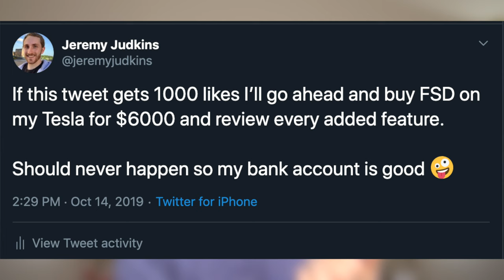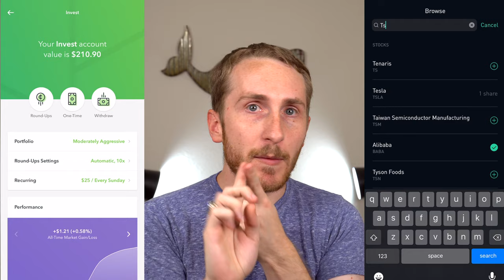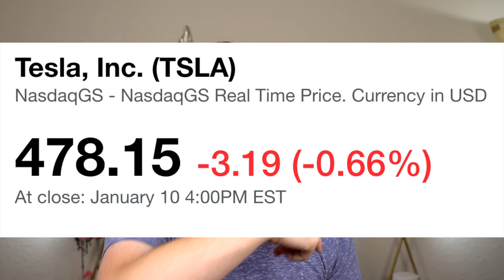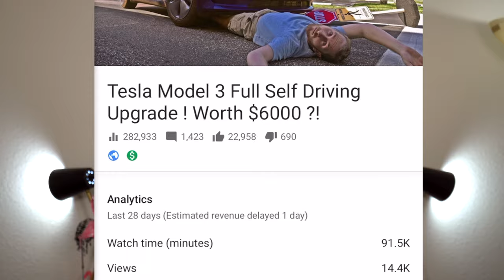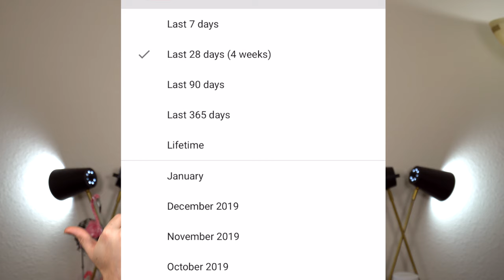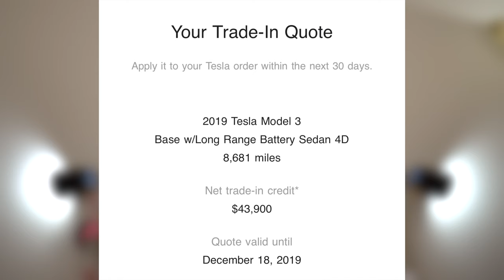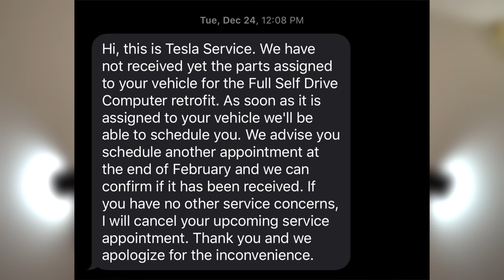I should have bought Tesla Stock instead of FSD for my Model 3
Looking back, I should have bought Tesla Stock instead of Full Self Driving for my Tesla Model 3. I do the math and show you how much money I missed out on!

TESLA ACCESSORIES I USE / RECOMMEND
► The BEST All-weather Floor mats
► Door Open' Button Label Sticker Set
► Chrome Delete DIY Kit
► Camera Mount for inside Tesla

MY CAMERA AND LENSES
► Sony A6400
► Sigma 1.4 16mm
► Sigma 1.4 30mm
► Sigma 1.4 56mm

MY LIGHTS AND MIC
► REALLY good LED Lights

THE BEST DRONE
► Only Drone I use | Mavic 2 Pro

► La-Z-Boy Desk Chair